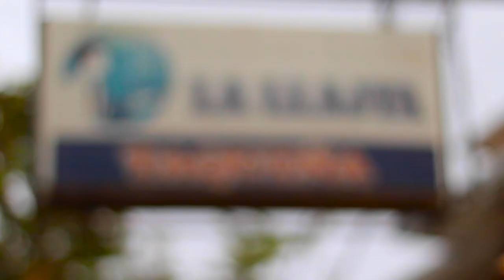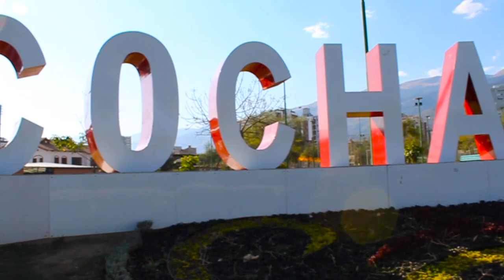Oh Cochabamba Querida- MUSA Music Bolivia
Audiovisual Producer: Angel Quette

MUSA

Piano: Jairo Viruez
Guitar: Javier Rodriguez
Violin 1: Enrique Velasco
Violin 2: Keykavus Almasian

Sound Engineer : Rodrigo Raya